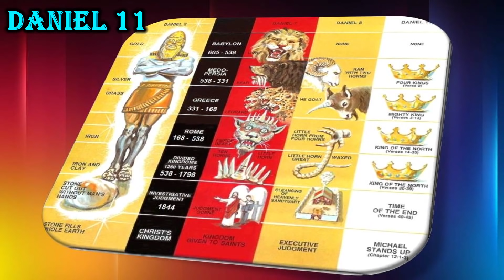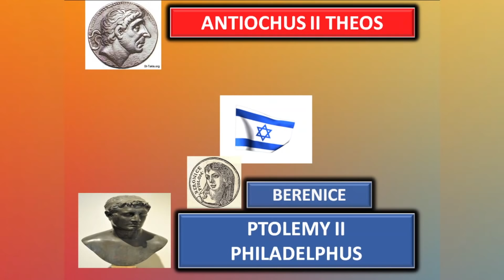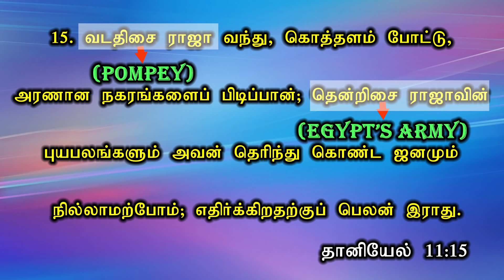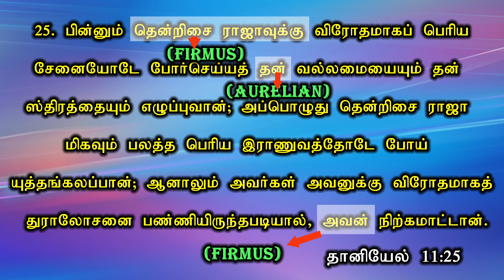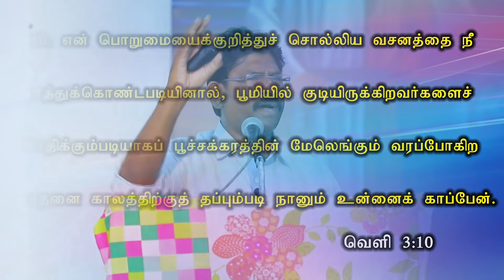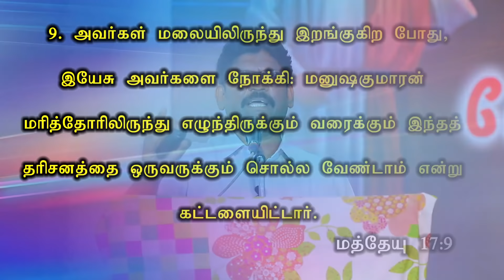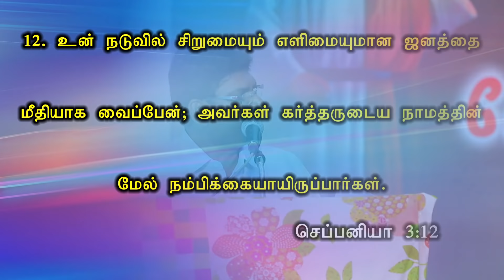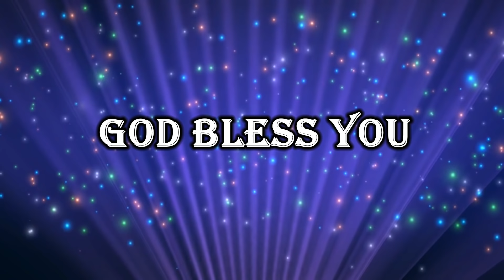அலெக்சாண்டர் முதல் ஆண்டவர் வரை-நிறைவேறும் தீர்க்கதரிசனம் | DANIEL CHAPTER 11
ONLINE CONVENTION-8 & 9 MAY 2021 | இரண்டு நாள் ஆவிக்குரிய இணையதள மாநாடு-8 & 9 மே 2021 |

BRO.FRANCIS PAUL